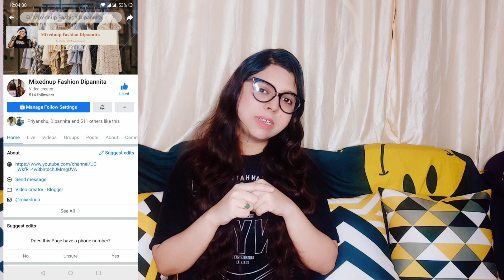Huge Purplle HaulSkin Care Haul | Daily Skincare Routine | Purplle HaulSALE | Purplle HaulHAUL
Links for the products in the video